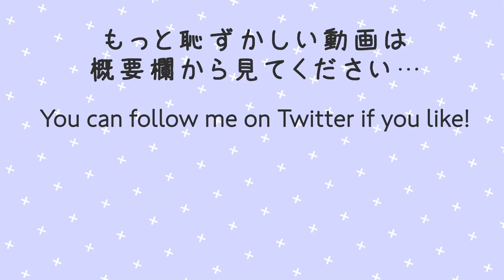Japanese Swimsuit👙Try On Haul